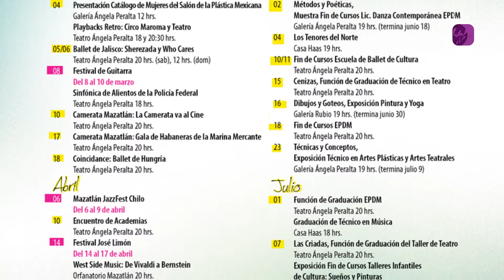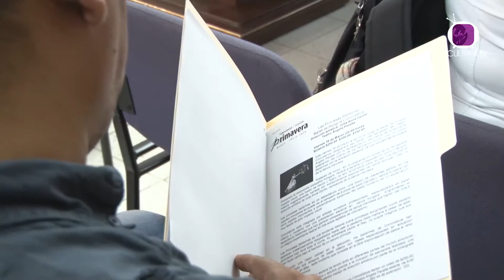Conferencia de prensa Temporada Primavera 2016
El Ballet de Hungría, el Ballet de Jalisco y Virulo se presentarán durante el mes de marzo en el Teatro Ángela Peralta dentro de la programación de la Temporada Primavera 2016, adelantó este sábado el Director General del Instituto de Cultura de Mazatlán, Raúl Rico González.